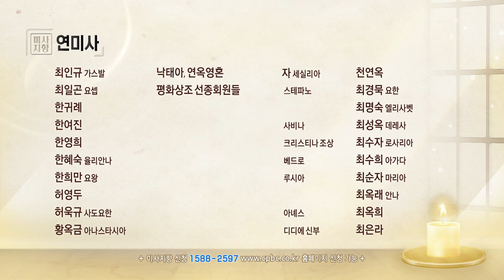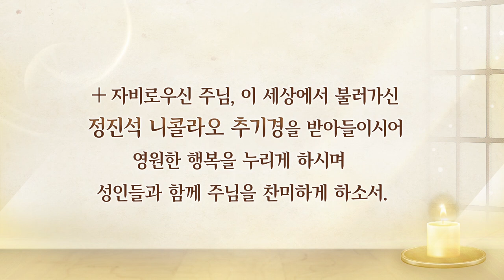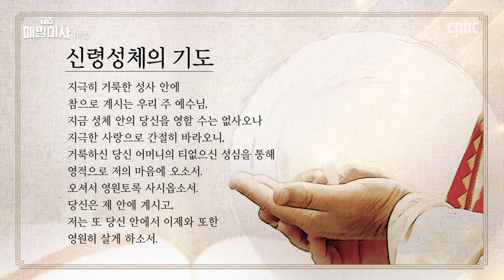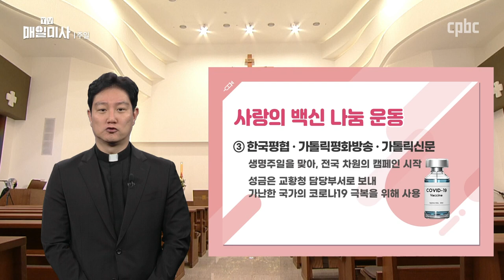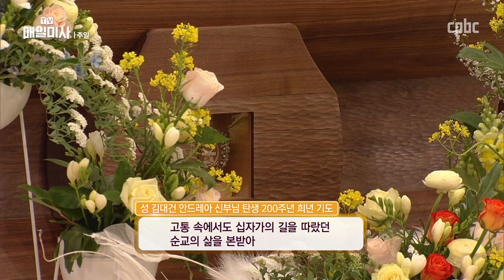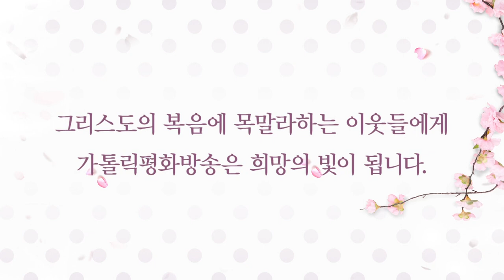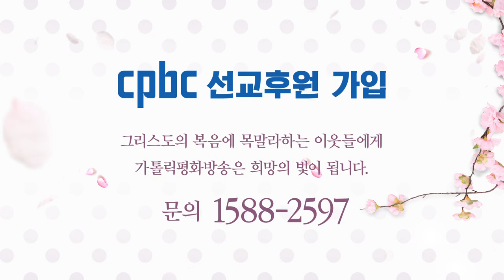2021년 5월 2일 부활 제5주일, 생명 주일 매일미사 ㅣ 최동일 베드로 신부 집전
2021년 5월 2일 부활 제5주일, 생명 주일 매일미사

최동일 베드로 신부 (대전교구 교구장 부속실 비서실장) 집전

** 매일미사 시청 시에는 "자막 (오른쪽 상단의 CC)"를 꼭 끄고 시청부탁드립니다. **

복음
✠ 요한 15,1-8
1 “나는 참포도나무요 나의 아버지는 농부이시다.
2 나에게 붙어 있으면서 열매를 맺지 않는 가지는 아버지께서 다 쳐 내시고,
열매를 맺는 가지는 모두 깨끗이 손질하시어 더 많은 열매를 맺게 하신다.
3 너희는 내가 너희에게 한 말로 이미 깨끗하게 되었다.
4 내 안에 머물러라. 나도 너희 안에 머무르겠다.
가지가 포도나무에 붙어 있지 않으면 스스로 열매를 맺을 수 없는 것처럼,
너희도 내 안에 머무르지 않으면 열매를 맺지 못한다.
5 나는 포도나무요 너희는 가지다.
내 안에 머무르고 나도 그 안에 머무르는 사람은 많은 열매를 맺는다.
너희는 나 없이 아무것도 하지 못한다.
6 내 안에 머무르지 않으면 잘린 가지처럼 밖에 던져져 말라 버린다.
그러면 사람들이 그런 가지들을 모아 불에 던져 태워 버린다.
7 너희가 내 안에 머무르고 내 말이 너희 안에 머무르면,
너희가 원하는 것은 무엇이든지 청하여라. 너희에게 그대로 이루어질 것이다.
8 너희가 많은 열매를 맺고 내 제자가 되면,
그것으로 내 아버지께서 영광스럽게 되실 것이다.”

후원문의, 매일미사 지향 신청 : 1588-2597
카카오톡 플러스친구 : cpbc TV